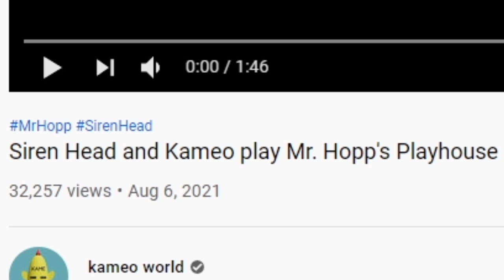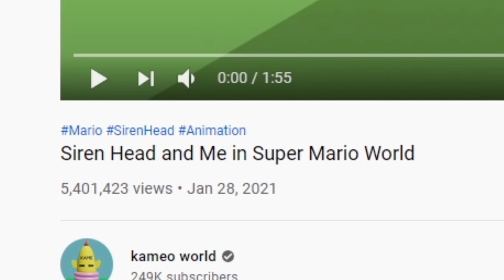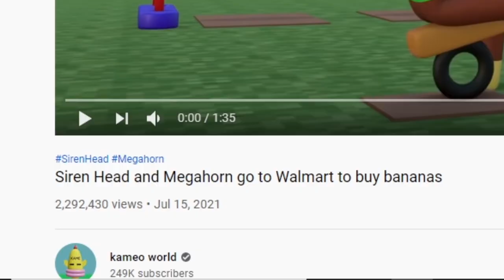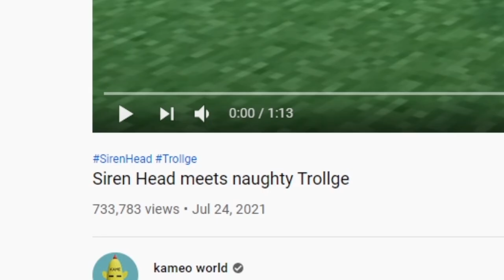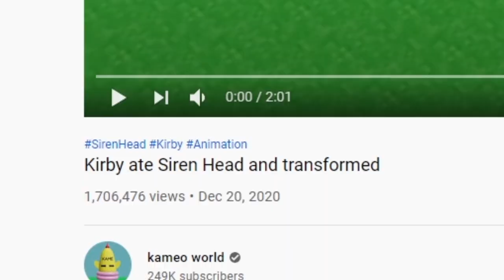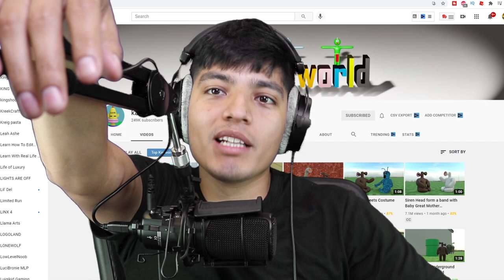SCARY SIREN HEAD VIDEOS W/ SMILE ROOM, MARIO, MEGA SIREN HEAD, MR HOPPS PLAYHOUSE & KIRBY